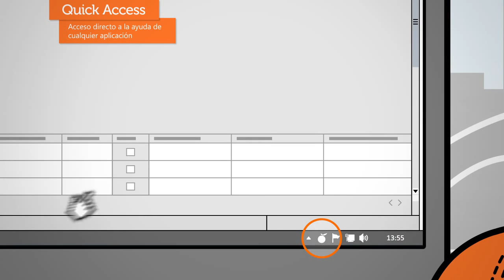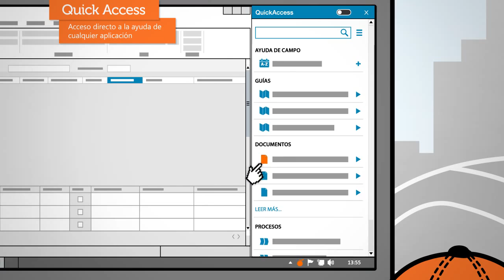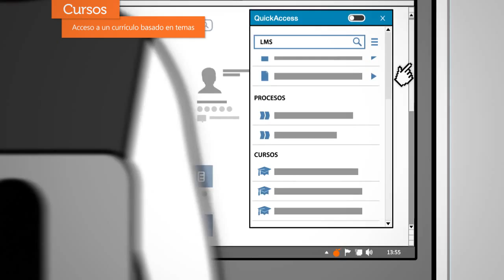tt performance suite – sepa dónde encontrar el conocimiento (Español)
Los diferentes componentes de tt performance suite en un entorno amigable. Le mostramos el QuickAccess para acceder rápidamente a ayuda contextual para cualquier aplicación, el tt Guide para soporte en vivo en pasos concretos de los procedimientos y el acceso a tutoriales de E-Learning, documentación e instrucciones.